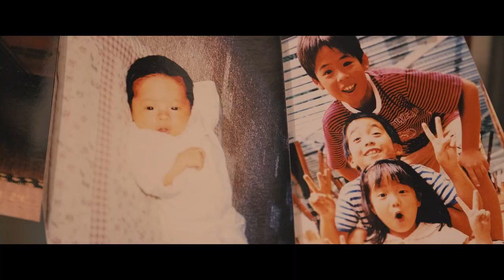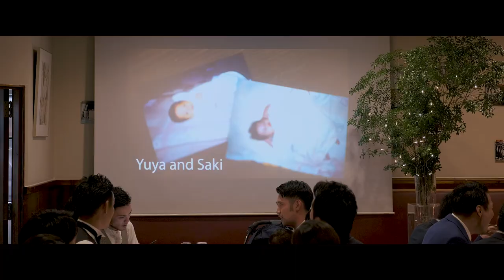"Small house in a big forest"=大きな森の小さな家=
暖かな愛情溢れる家族と友人に囲まれてきたお二人らしく
アットホームで暖かな笑顔あふれる１日を

挙式：クルトゥルハイム聖堂
披露宴：ラブラスリー
キーワード：食でおもてなし、木＝二人を支えてくれた人
キーアイテム：鍵、ナチュラル素材
テーマカラー：癒しのピンク＆グリーン

produced by Sweet Macaron
フリーランスウエディングプランナー 野田真奈美